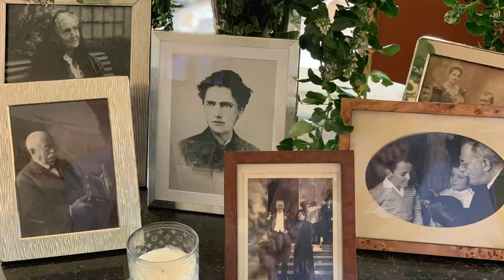LOUIS VUITTON visite des ateliers d'Asnières